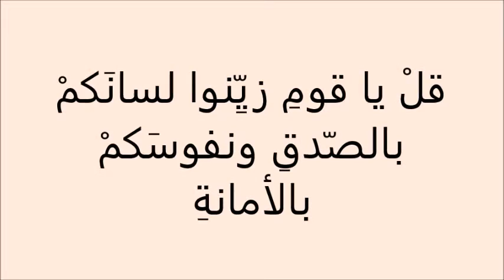BCC - G1 (Chanted by: Saba Jaberi) صفوف الأطفال البهائية – الصف الأول – " قلْ يا قومِ زيِّنوا"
"قلْ يا قومِ زيِّنوا لسانَكمْ بالصّدقِ ونفوسَكمْ بالأمانةِ."
“Beautify your tongues, O people, with truthfulness, and adorn your souls with the ornament of honesty.”

لمعرفة المزيد عن مفهوم الدعاء والحياة التعبدية يمكنكم زيارة

وللمزيد من التلاوات الصوتية للأدعية البهائية يمكنكم متابعتنا عن طريق هذه الحسابات:
Follow Bahai Arabic Prayers through these pages:

يمكنكم دائمًا الدعم من خلال